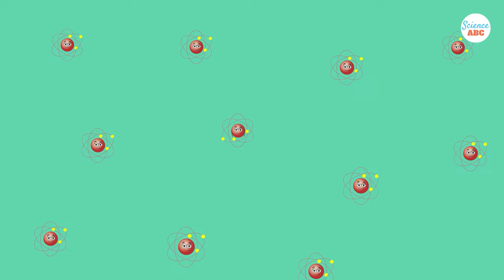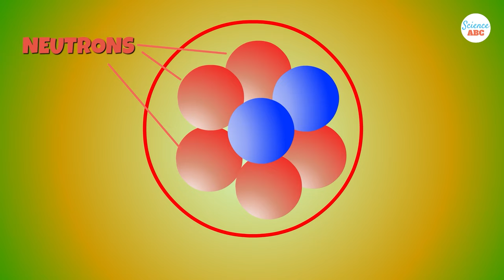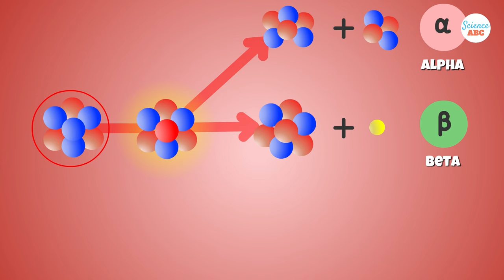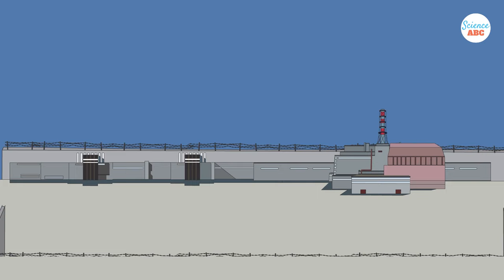What is Radioactivity and Is It Always Harmful: Explained in Really Simple Words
Radioactivity is the property through which a heavier, unstable nucleus assumes a more stable state by emitting radiation. The process through which a nucleus turns into a stable one is called radioactive decay. But is radioactivity or radioactive radiation always harmful? Let’s discuss this in more detail.
Inside an atom’s nucleus, there are positively charged protons and neutral neutrons. These nucleons are held together by a “glue” called the strong nuclear force. This strong force cancels out the repulsive electrostatic force of like charged protons and keeps the nucleus stable. The nuclear force has a short range of action and is dependent on the ratio of neutrons and protons present in a nucleus. However, we see that the balance between the forces starts to waver in a nucleus where the number of neutrons exceeds the number of protons. A nucleus that exceeds the threshold number of neutrons and protons that the strong nuclear force can hold together comfortably will be more unstable.
More specifically, these scenarios give rise to unstable isotopes of elements. Just as your body, through a series of expansions and contractions, expels a substance with a sneeze, similarly, the unstable isotopes of elements fling out different particles or forms of energy to restore balance between the forces in their nucleus. During this process of attaining stability, they change into a new nucleus. It is exactly this property, namely turning into something new to attain stability, that we call radioactivity.